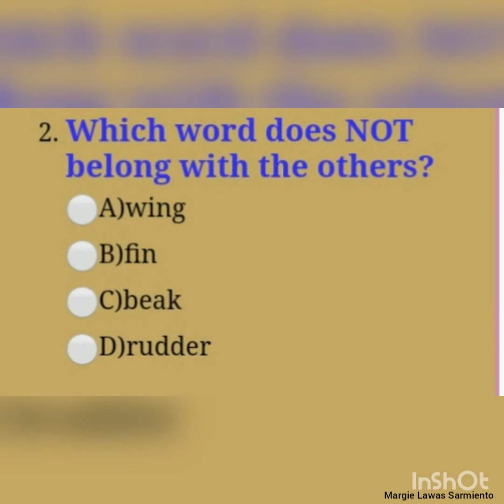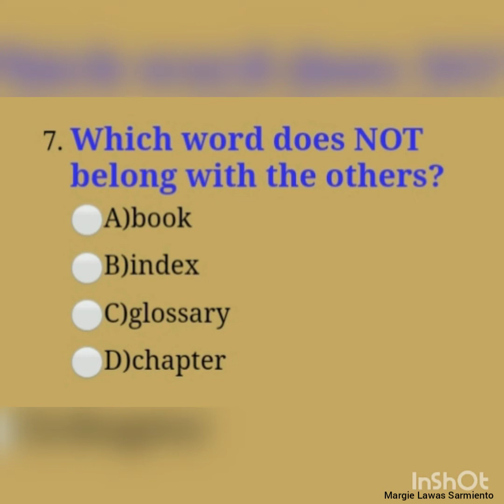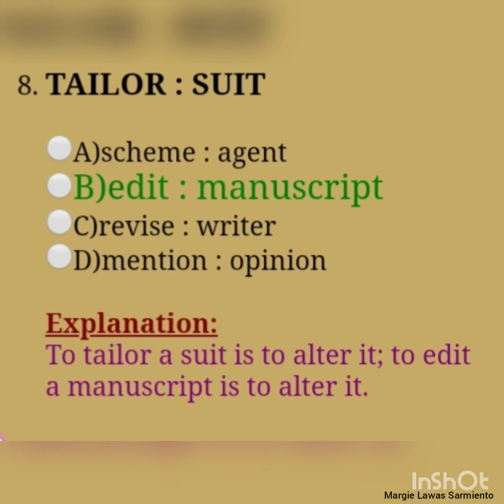Test 1 Reviewer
Reviewers with question and have an explanation.